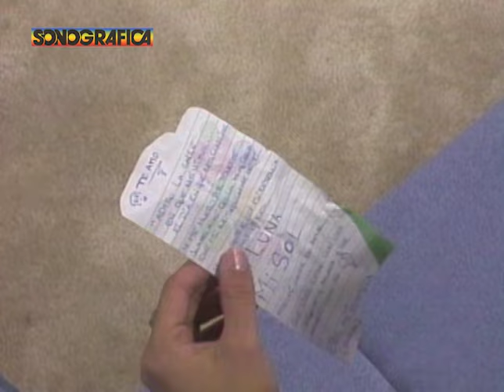FAMA Y APLAUSOS - Capitulo 26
Guión de Raúl Valladares
Ficha Técnica
Producción musical: Diony López
Dirección de fotografía: Marcos Lalo González
Producción general: Luis Cuello
Gerente de proyecto: Carlos González
V. P. De variedades: Rogelio Jaua Marturet
Dirección general: Miguel Matos

Equipo docente de la Academia
• Kiara (Presentadora y tutora de la academia)
• Angélica Escalona (Profesora de Movimientos Escénicos)
• Felipe Nevado (Profesor de Baile)
• Renny Yagosesky (Profesor de Autoestima)
• Robert Zúñiga (Profesor de Entrenamiento Vocal)
• Félix Formental (Profesor de Canto)
Tema principal: “Llegar hasta el cielo” (José Enrique Pérez)
El primer y único reality show  transmitido en Venezuela,  14 concursantes internos y 7 agrupados,  demuestran semana tras semana sus capacidades como cantantes en una gala en directo un día a la semana. Durante la semana realizaban especiales con la convivencia, la preparación y los preliminares.
Cada sábado se realiza la evaluación de los participantes. En cada semana se darán a conocer los seis pre eliminados de la semana. De éstos, cuatro serían rescatados por el jurado, el jurado anónimo, el grupo de los siete y los 14 finalistas. Los dos que quedaron fueron sometidos a la votación del público, el cual sería el encargado de elegir a un favorito. El que no sea seleccionado, obviamente, quedaba fuera de la academia.
El conductor de las galas del programa fue Nelson Bustamante. Los especiales de convivencias fue por la animadora Annarella Bono.